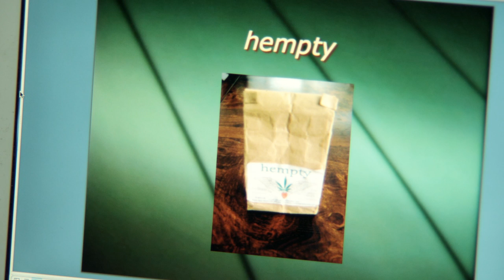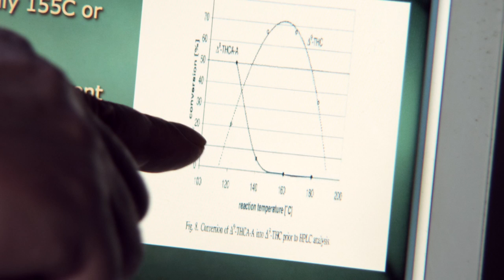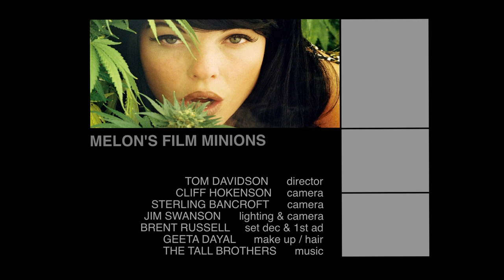Doctor Paul Hornby - The full interview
Doctor Paul Hornby is one of the few scientists who are studying Cannabis and Cannabinoids. He dispels some myths surrounding Cannabis in this interview I did with him for a possible "Extras" feature on a proposed DVD. Here is the full interview.